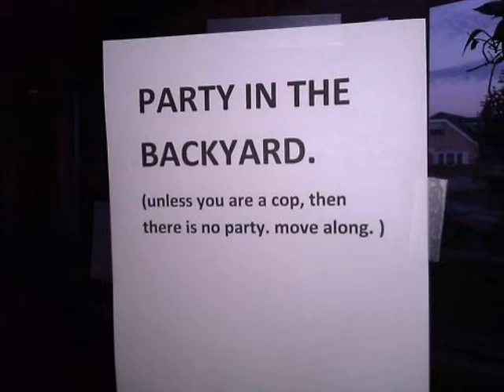The Extremist - S.U.N. 10 a.m.